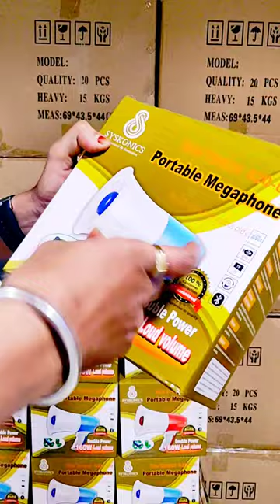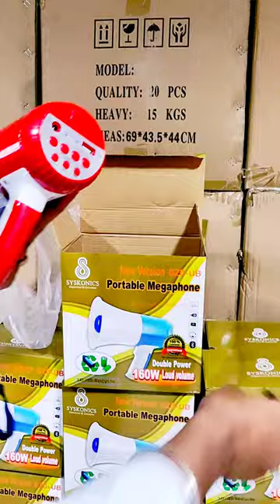Syskonics Rechargeable 160 Watts Bluetooth Megaphone 📣 With Microphone, Recording, USB & Bluetooth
Syskonics International
#91/213, 2nd Floor, Balaji complex, S.P. Road
Bangalore- 560002

You Can Buy On Amazon Also